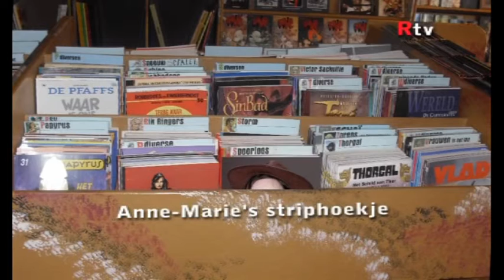Anne-Marie's striphoekje - de Mini-mensjes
Anne-Marie vertelt over een strip die ze heeft gelezen.
Nu vertelt ze over de uittocht van de mini-mensjes van Pierre Seron